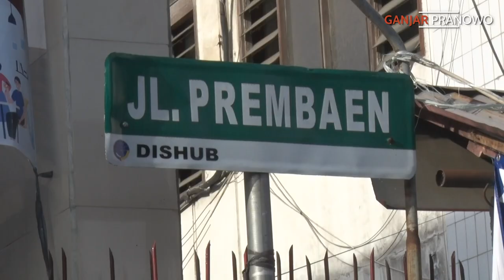YANG SAMPAI HARI INI TERTIB PAKAI MASKER, ANDA HEBAT 👍🏻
Saya tahu panjenengan semua lelah dengan kondisi pandemi yang kita hadapi sekarang. Ke mana-mana harus pakai masker, tidak bisa arisan, sekolahnya enggak masuk-masuk, tempat wisatanya ditutup lagi.

Tetapi Bapak Ibu, saya tidak akan lelah mengingatkan panjenengan semua untuk menaati protokol kesehatan.

Maka setiap hari saya akan berkeliling. Mungkin salah satunya ke lingkungan panjenengan untuk mengingatkan panjenengan bahwa pandemi belum rampung.

Virusnya masih nular ke mana-mana bahkan sekarang rumah sakit di mana-mana sudah penuh. Nakesnya kewalahan bahkan banyak yang tumbang.

Buat panjenengan yang sudah sadar akan protokol kesehatan dan tertib menjalankannya, Anda layak mendapatkan acungan jempol.

Semoga kedisiplinan panjenengan menjadi teladan bagi mereka yang sampai saat ini masih tidak percaya betapa berbahayanya virus corona. Salam sehat, tetap semangat 💪🏻🙏🏼